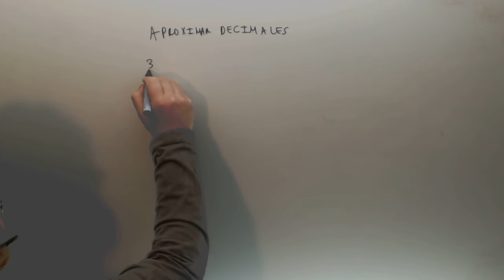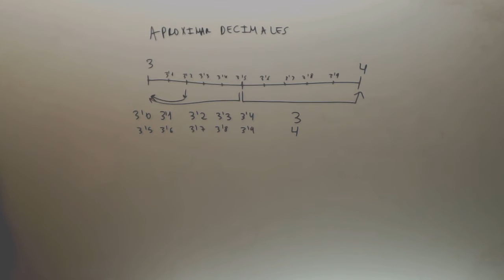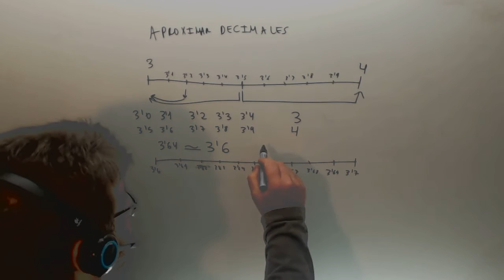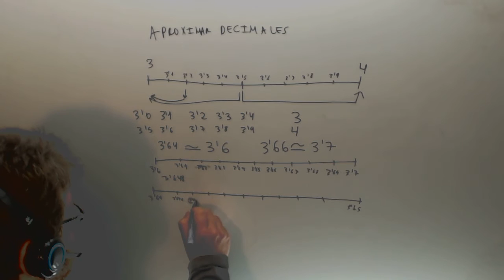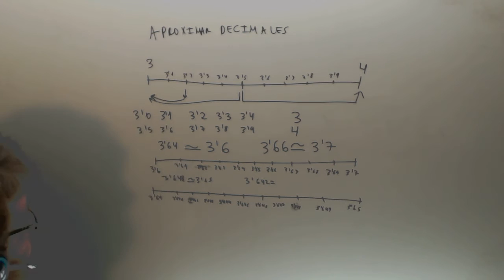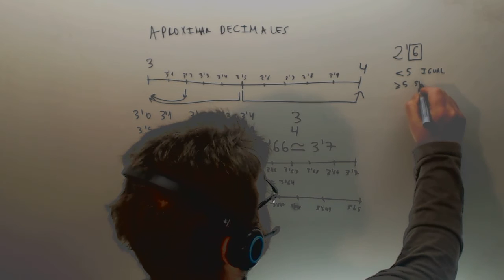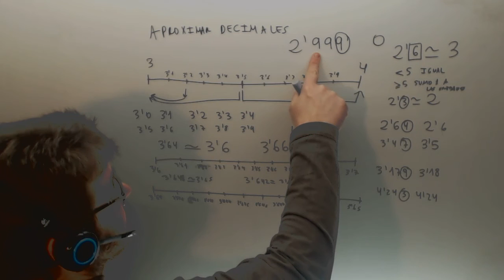Aproximacion de numeros decimales Matematicas 6º Primaria Academia Usero Estepona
Aproximacion de numeros decimales Matematicas 6º Primaria Suscríbete a nuestro canal en Youtube para ayudarnos a seguir creciendo Academia Usero en Estepona, el centro de formación con más vídeos en Internet del Mundo presenta